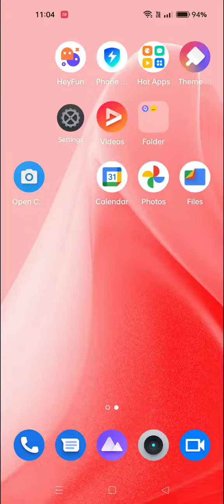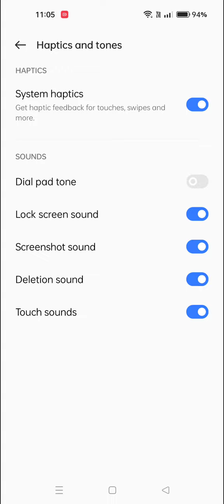How to enable touch sound in Oppo F21s Pro, Oppo F21s Pro mein touch sound on kaise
How to enable touch sound in Oppo F21s Pro, Oppo F21s Pro mein touch sound on kaise karen,